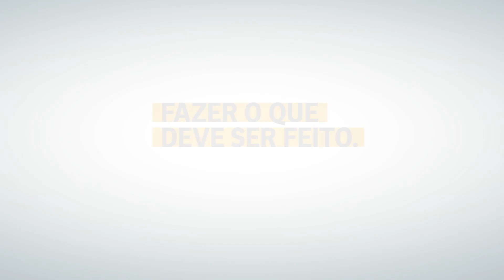Ações humanitárias Samarco – Entrega de novo local para fabricantes da geleia de pimenta biquinho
Veja as ações da Samarco para a retomada das atividades de ocupação e renda nas comunidades afetadas pelo rompimento da barragem em Mariana. É sempre bom olhar para todos os lados.